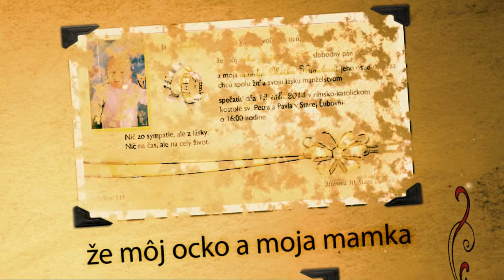Svadba Foto klip M+J